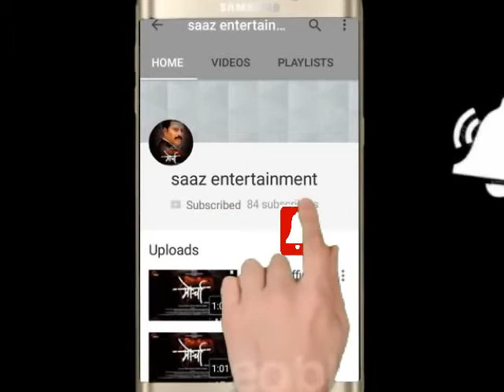AKSHARA NAT (K.D.M.C.SCHOOL THAKURLI)